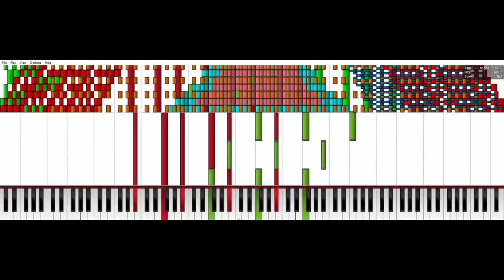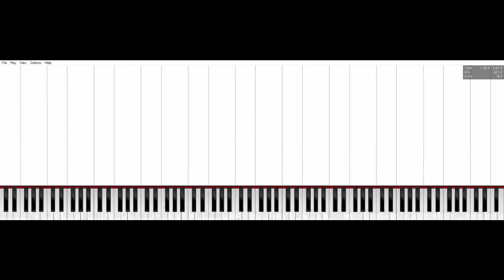[BLACK MIDI] ATAAI 4 (3.1 million notes!!)~TSMB2---No Lag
Sorry for the random unfocusing of the keyboard; I have no idea why it happened. Anyways, here is my no lag of Armageddon to Archeopterix and Icaria 4 (ATAAI 4)

Midi Information:
Midi Name: ATAAI 4.mid
Midi Author: TheSuperMarioBros2 (TSMB2)
Note Count: 3,170,668
My Rating: 9.5/10

Midi Player: PFA v1.1.0 x64
Mid Synth: N/A (rendered from KMC)
Soundfonts: Piano Maganda MOD (pitch-fixed) + FluidR3_GM

weeeeeeeeeeeeeeeeeeew